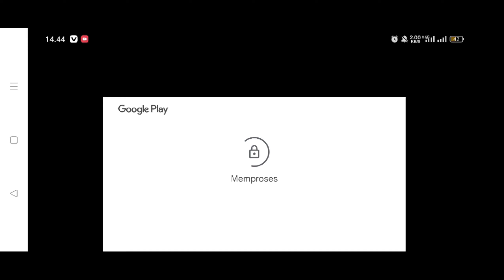SPESIAL AIRDROP 3000 FREE FIRE